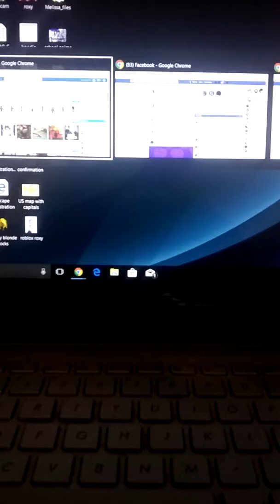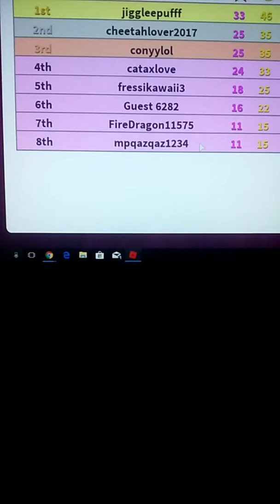Random game play